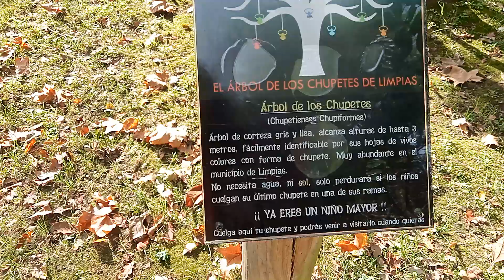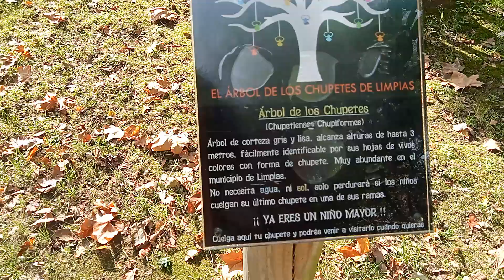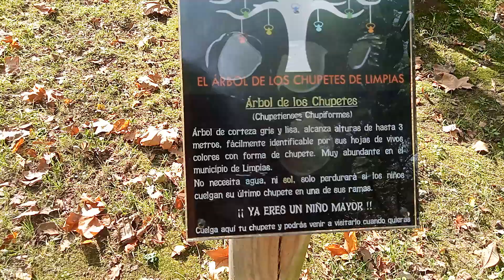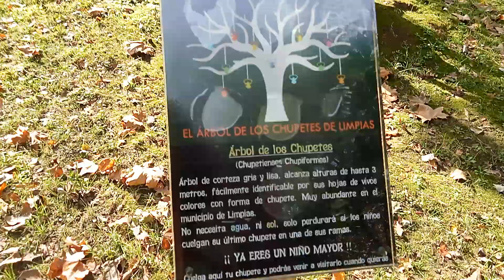ALEJANDRA HACIENDO EJERCICIOS Y VIENDO EL ARBOL DE LOS CHUPETES ❤️